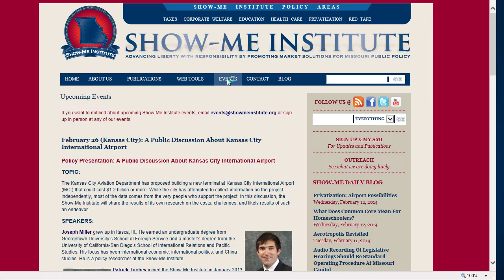Michael Rathbone on Stadium Sweetheart Deals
Michael Rathbone talks about the fairness of public financing for stadiums. Currently, $24 million in taxpayer money is spent annually for the original construction of the Edward Jones Dome. Saint Louis City taxpayers contribute $6 million of that. Saint Louis County taxpayers contribute another $6 million. And the state of Missouri contributes $12 million from the public coffers each year, but it doesn't make sense that Springfield and Joplin residents are paying for a stadium that they rarely use.

Register for our February event: A Public Discussion About Kansas City International Airport:

Register for our March 4 event in Columbia, MO: Government Privatization in Missouri: Successes, Risks, and Opportunities:

Register for our March 12 event in Saint Louis, MO: Government Privatization in Missouri: Successes, Risks, and Opportunities: